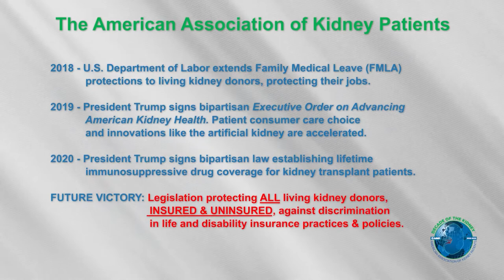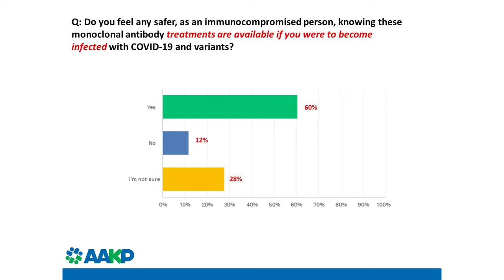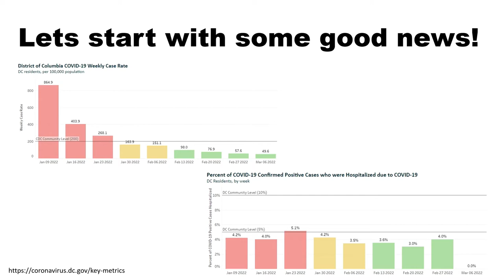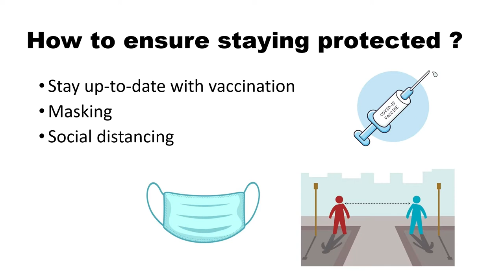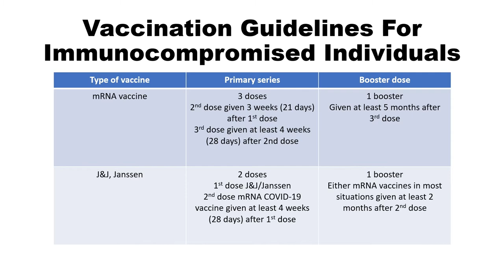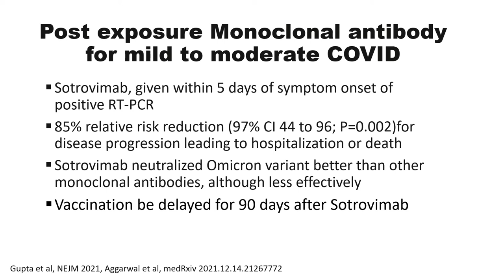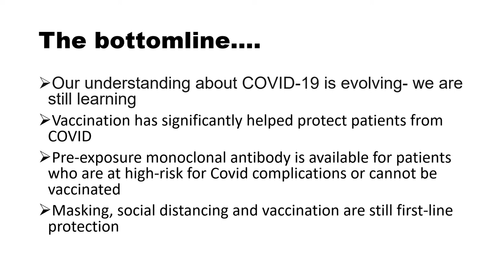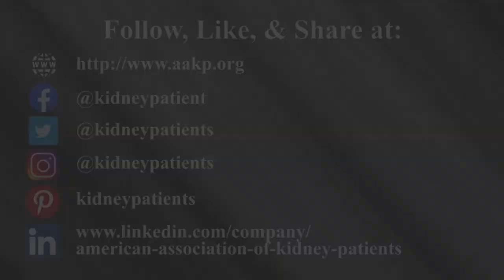Emerging Therapies, COVID Prevention, and the Immunosuppressed - News You Can Use!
AAKP HealthLine Webinar: Emerging Therapies, COVID Prevention, and the Immunosuppressed - News You Can Use!

This AAKP HealthLine educational webinar shares information about new and emerging therapies, like antibody treatment, for the prevention of COVID for immunosuppressed and immunocompromised populations. Watch to learn what these treatments mean for kidney patients, the safety and effectiveness, eligibility, and more.

Moderator: Erin Kahle, MPA, AAKP Director of Patient Insights, Data Analytics, and Advocacy

Speakers:
- Diana Clynes, AAKP Executive Director
- Paul T. Conway, AAKP Chair of Policy and Global Affairs, former dialysis patient, current transplant recipient
- Divya Shankaranarayanan, MD, Assistant Professor of Medicine Division of Kidney Diseases and Hypertension, George Washington University